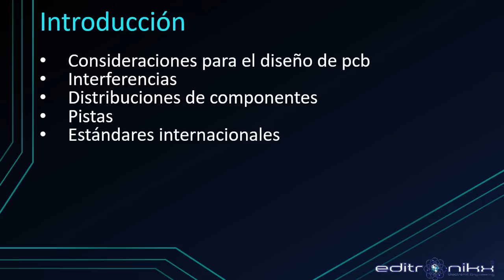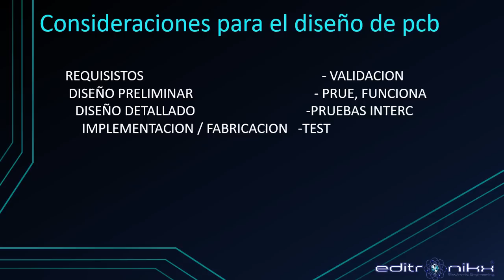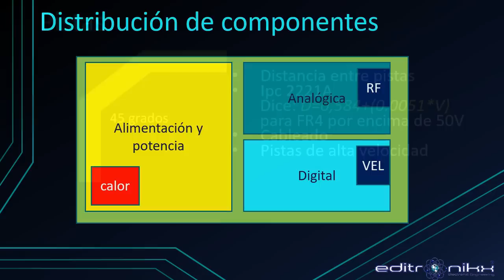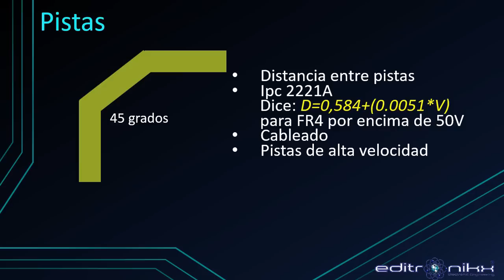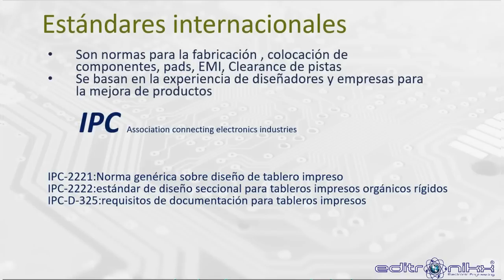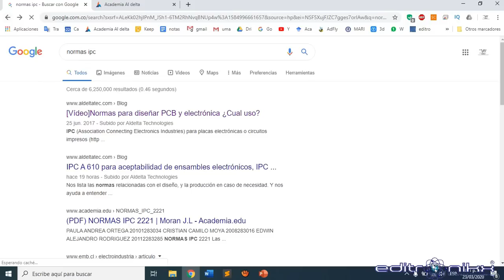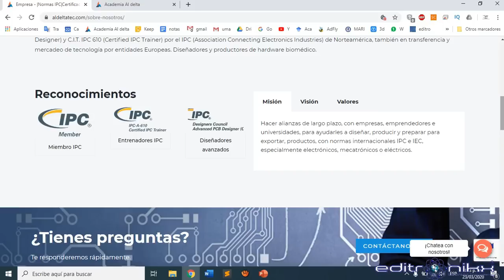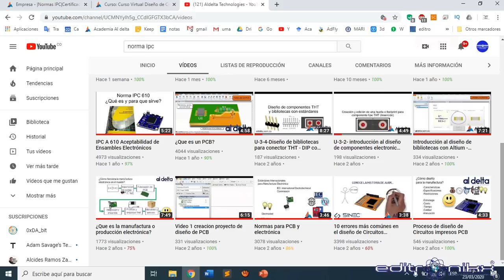Introducción a las normas IPC para diseño de circuitos impresos | cursos recomendados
es importante conocer las normas IPC que rigen el diseño de PCB, hoy les daré una introducción al tema, también como es de costumbre les dejare un sitio web recomendado para aquellos que deseen conocer mas del tema
sitio web recomendado

♦♦♦♦♦♦♦♦♦♦♦♦♦♦♦  Curso gratis ♦♦♦♦♦♦♦♦♦♦
curso de pic